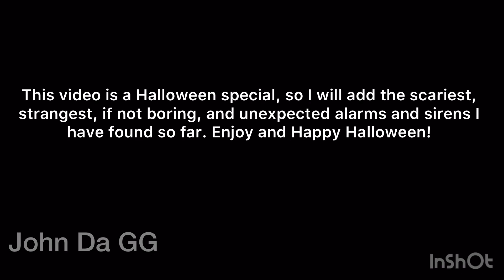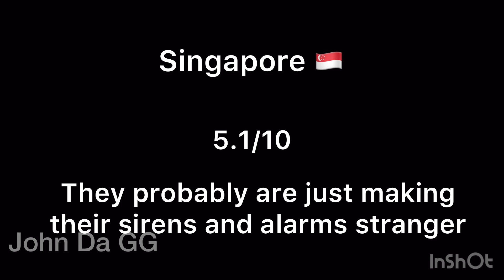Rating EAS alarms by how scary they are Part 9! (HEADPHONE/VOLUME WARNING)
In this video I rate emergency alert system (EAS) alarms by how scary they are! This is part 9!

Some (not all) EAS alarms goes to 🎃 Spooky Scary OkieNotFromMuskogee 🎃 (I am not copying them, I am just giving credit)

But plis liek da vid, coment, hit da bel, and surbscribe plz👉

Wearing headphones or/and lowering your volume is recommended for this video to not scare, alert, or trigger people.